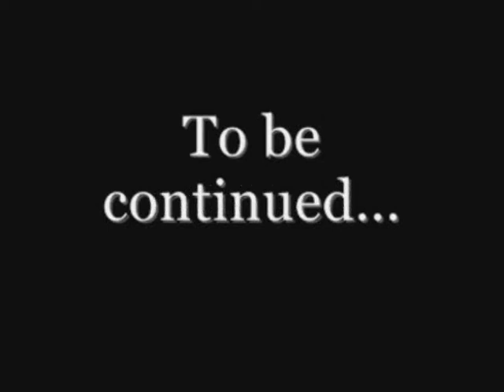Damon Ice MiXx Elephant Man